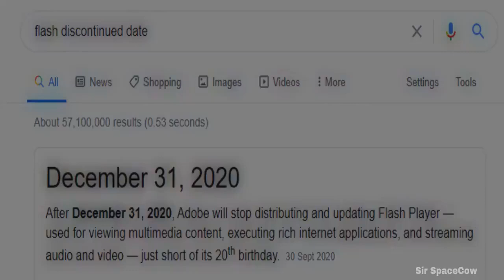The end is here....goodbye flash player